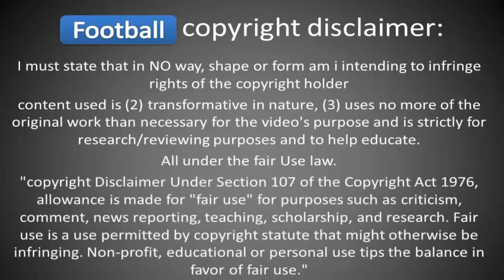Neymar Crazy Skill Show 2013 - 2014 HD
neymar bet goals ever
Things like that have made him the best beach soccer player in the World... FIFA Beach Soccer World Cup 2013 adidas Golden Ball award Winner Bruno Xavier amazed the world magnificently pulling a rabbit out of a hat in the game between Brazil and Germany, during the last Beach Soccer Worldwide Riviera Maya Cup 2014. Worth watching, and watching, and watching, and watching... It gets better every time...